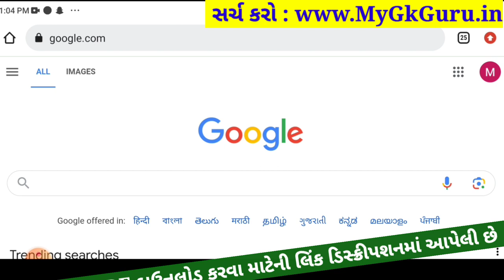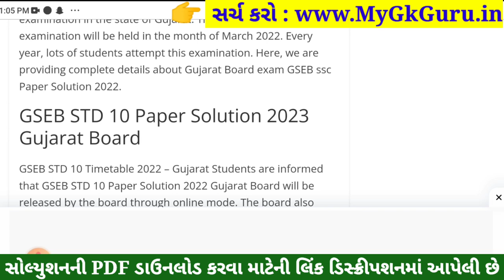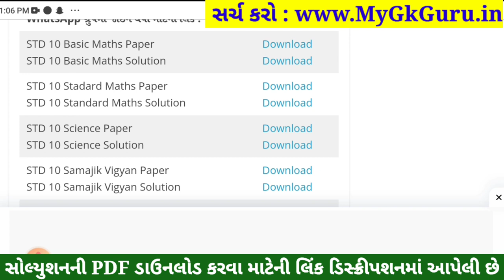STD 10 Maths Paper Solution 2023 80 Marks, STD 10 Maths Pratham Pariksha Paper Solution 2023, Ganit